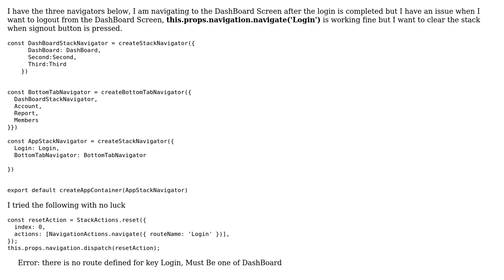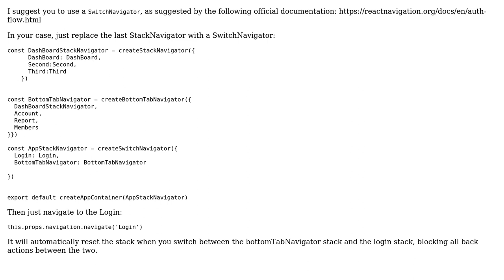React Native navigating between Nested StackNavigator (2 Solutions!!)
React Native navigating between Nested StackNavigator

With thanks & praise to God, and with thanks to the many people who have made this project possible! | Content (except music & images) licensed under CC BY-SA | Music | Images & others | With thanks to user gbalduzzi user Basil Satti user Ahmed Imam and the Stack Exchange Network Trademarks are property of their respective owners. You are responsible for your own actions.